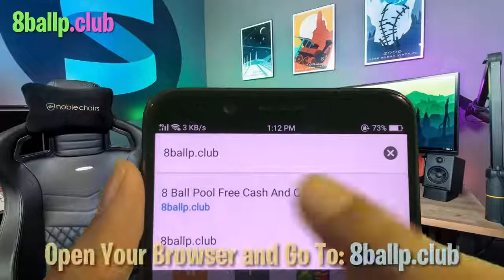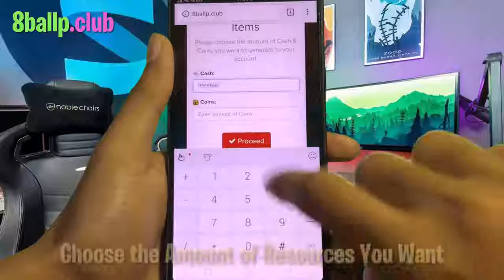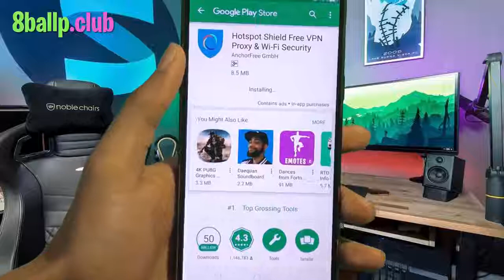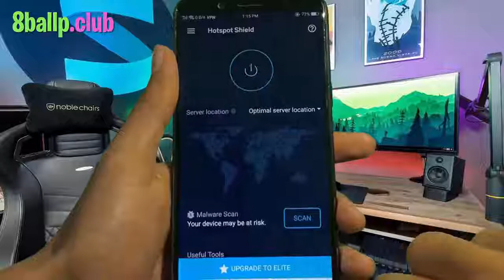8 ball pool free coins 2018-8 Ball pool unlimited coins latest trick 2018 100 % working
8 ball pool free coins 2018

8 ball pool hack
🔰8 Ball Pool Unlimited Coins Trick 2018:

zubair chinioti, zubair chinioti, 8 ball pool, 8 ball pool coins, 8ball pool, 8 bal, coin, free, unlimitid, top, easy, how to, games, free cash, free coin in 8 ball pool, gmae mony, working, 100%

And

Also Turn On Your Notification

Thanks.